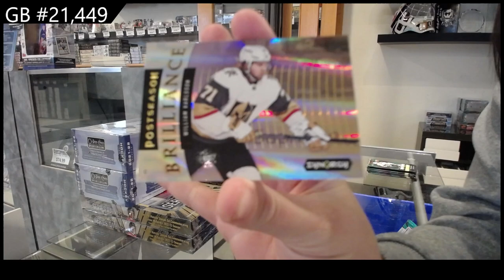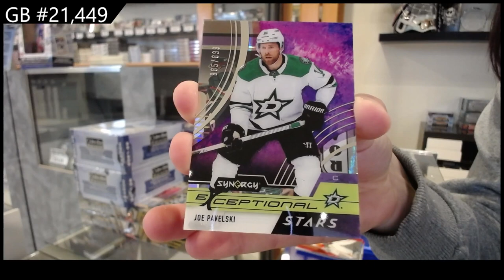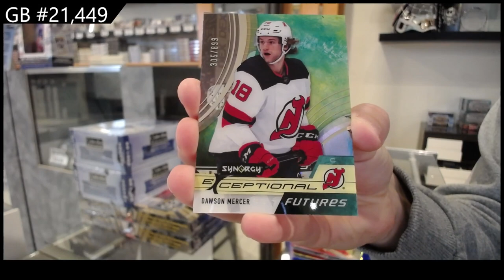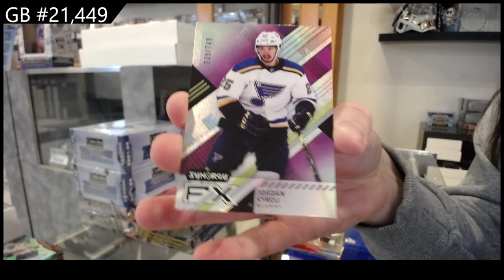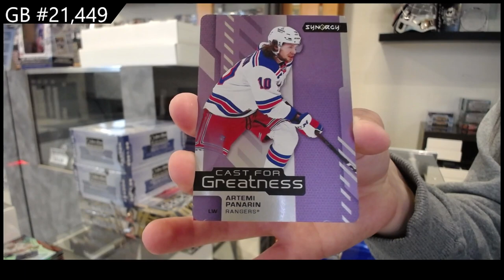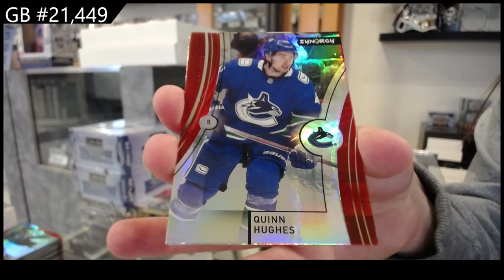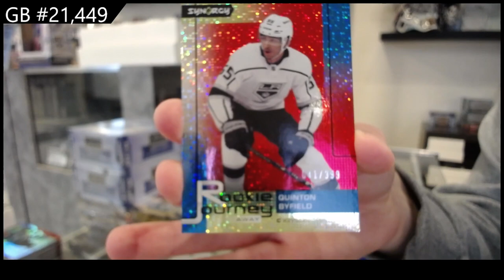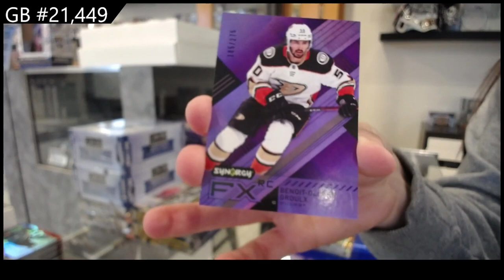2021-22 Upper Deck Synergy Hockey 3 Box Break - CNC GB #21,449